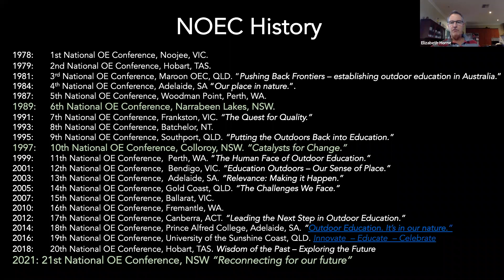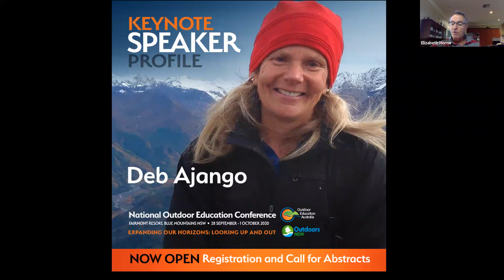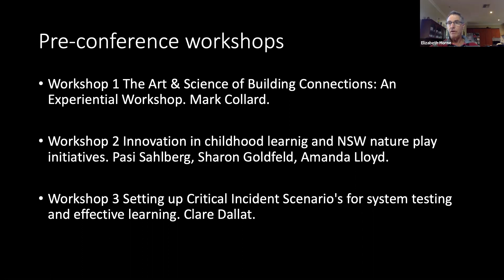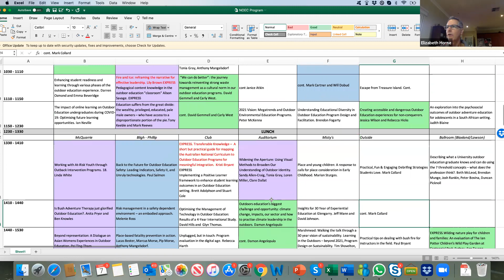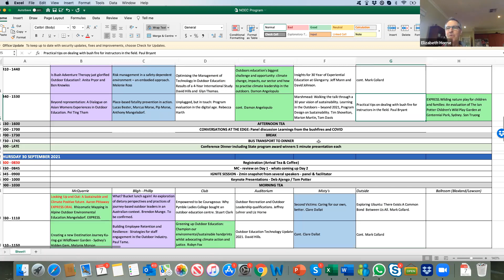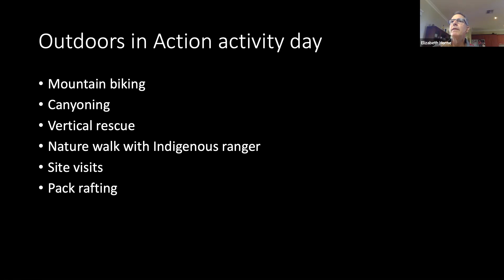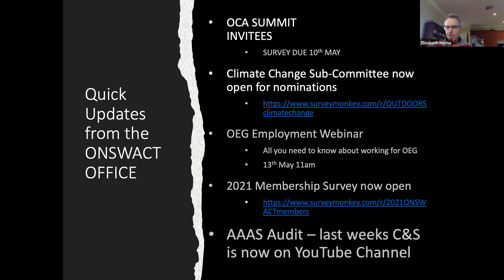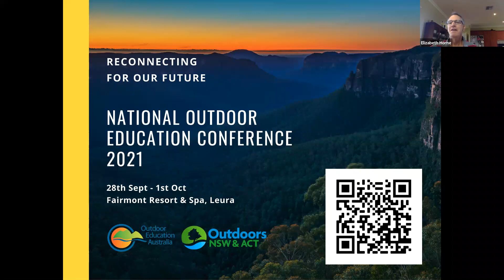Connect & Share #48 - NOEC 2021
Thanks to the NOEC Committee for chatting to us this morning and for answering all our questions about the upcoming National Outdoor Education Conference.